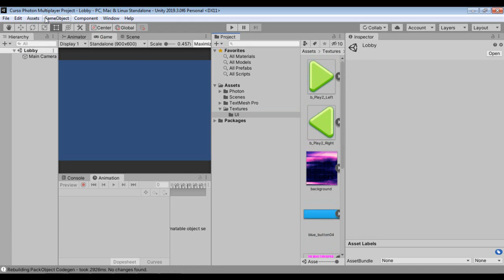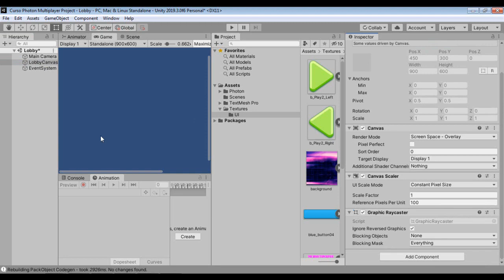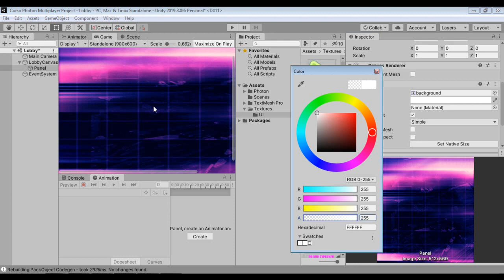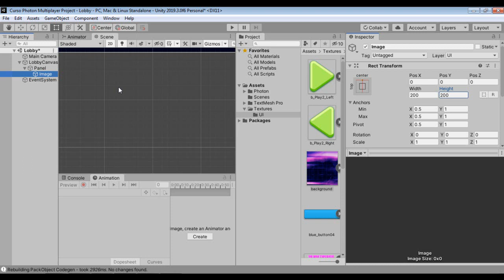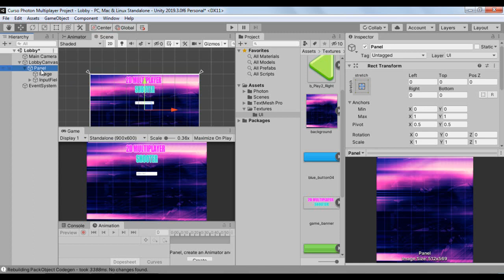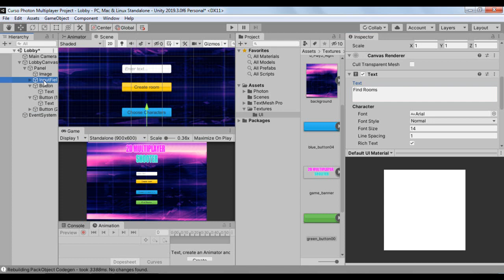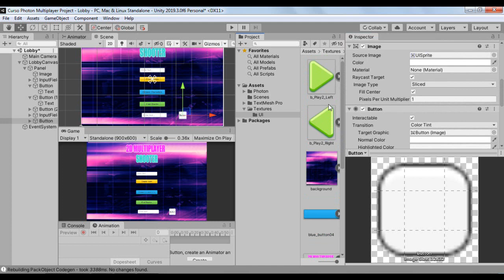Jogos Multiplayer em Unity - #2 - Criando o Lobby - Photon Unity Networking (PUN)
Neste vídeo iremos aprender a criar o Menu de Lobby do jogo